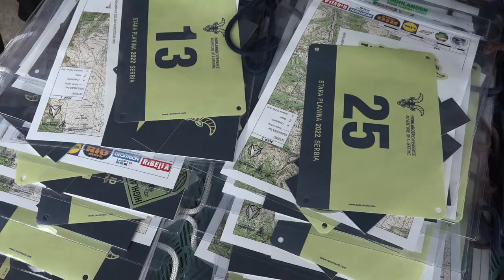POČEO HIGHLANDER STARA PLANINA 2022.